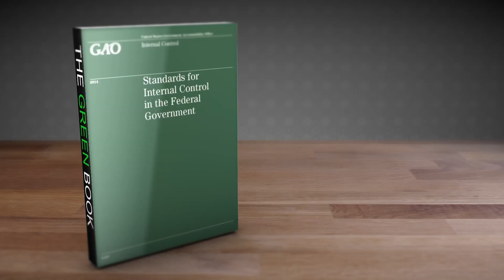Kearney & Company - Work Force Development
Trade Show Video for Kearney & Company on Work Force Development.